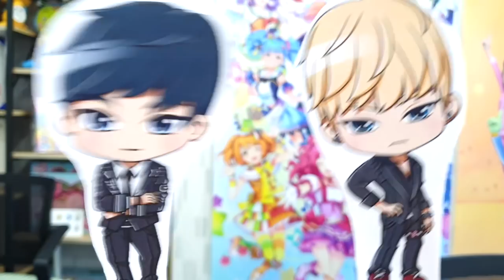[현우와 진이 도와줄게!!] 1화 - 호흡만 잘해도 뮤즈의 꿈에 한발짝 앞으로!!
최고의 매니저 진!, 최고의 아이돌 그룹 프라이데이의 리더 현우!
두 명이 뮤즈를 꿈꾸는 여러분들에게 도움이 되었으면 한다네요!
다음 화에는 발성에 대해 알려줄 거에요!!

다음 주에 또 만나요!! (๑˃؂˂๑)